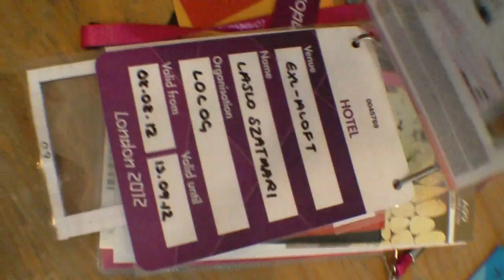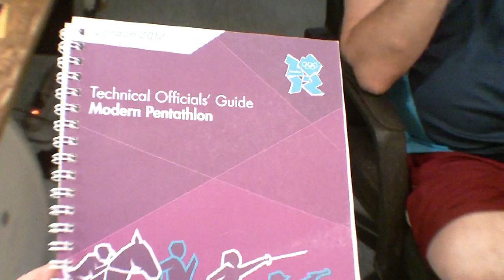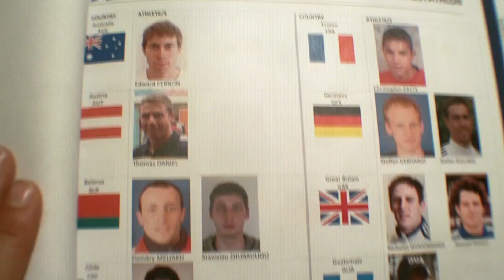A magyar olimpiai öttusabíró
Szatmári László a szt. Lőrinci lakótelepről